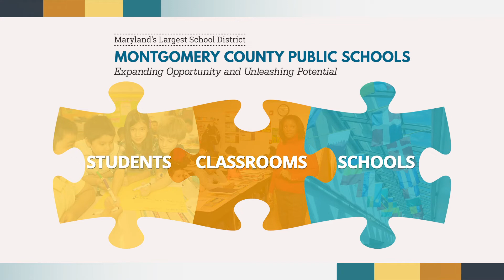Press Conference: Montgomery County Board of Education Adopts Proposed FY 21 Operating Budget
Montgomery County Board of Education (BOE) President Shebra Evans and Montgomery County Public Schools (MCPS) Superintendent Dr. Jack Smith discussed how the proposed BOE FY 2021 Operating Budget will address student growth and student achievement disparities at a recent press conference. The proposed budget increases funding to advance equity and excellence for all MCPS students. The budget enables MCPS to invest in Pre-K expansion, English for Speakers of Other Languages teachers and the hiring of three additional new counselors, teacher recruitment and retention, and equity and innovative initiatives. The BOE will submit its budget request to Montgomery County Executive Marc Elrich and the Montgomery County Council by March 1, 2020. Elrich is expected to release his budget recommendation on March 16, 2020. The County Council will hold public hearings on the county budget in April before passing a final budget on May 21, 2020. After the County Council’s action, the BOE will vote for final adoption of the FY 2021 operating budget on June 11, 2020.

This press conference was held on February 10, 2020.